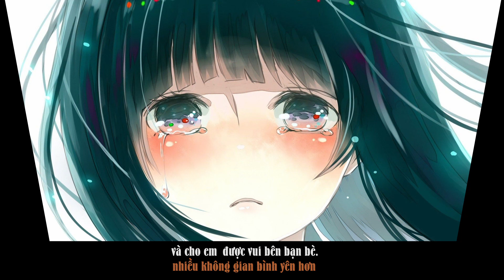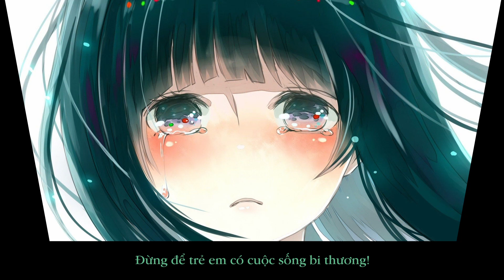HÃY MANG CHO EM| Lê Vương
HÃY MANG CHO EM
(Nhạc, lời, trình bày và hoà âm: Lê Vương)
Thân gửi nỗi niềm đồng cảm với bé Vân An, cầu mong em được lên thiên đường và hạnh phúc hơn ở thế giới bên kia.